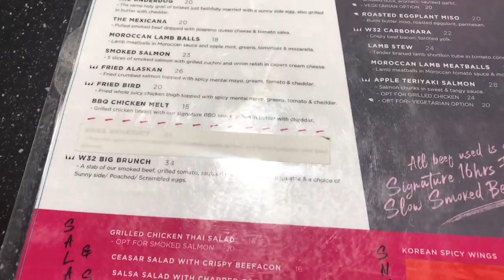S2E03: Happy 22nd Birthday! 🎉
👋 chokayyy kayvlog It's a Chinese New Year + Birthday vlog peeps! I didn't get to vlog that much for CNY as I want to spend more time with my family and friends. Hopefully, you guys could understand. I was really happy that I get to celebrate my 22nd birthday with my amazing friends and the cake was really good! Thanks to Vicky :). I'll link her business page as well, do check her out! Also, I received another 2 cakes from my parents and relatives this year. Thank you so much for your love! Let's live happily together!

🏬 Places-
Hee Yan Restaurant
Vane's House
Yvonne's House
Warehouse 32
The BEAN

🎥 Video Software: Adobe Premiere Pro 2017

🎶 BGMs:
- Midnight Stroll / Ghostrifter
- OKAY / 13ounce
- Lie 2 You / Leonell Cassio ft Dylan Emmet
- Goals / Luftmensch